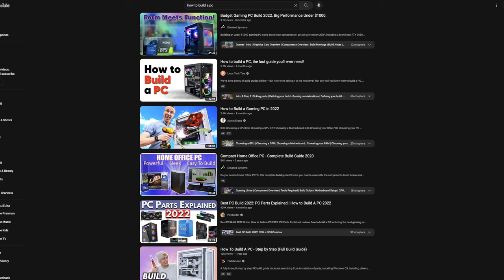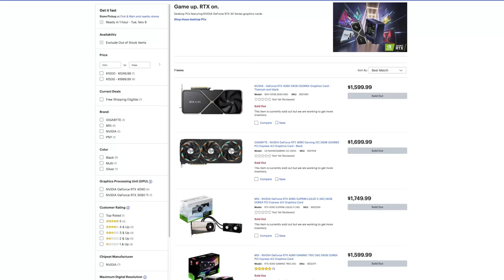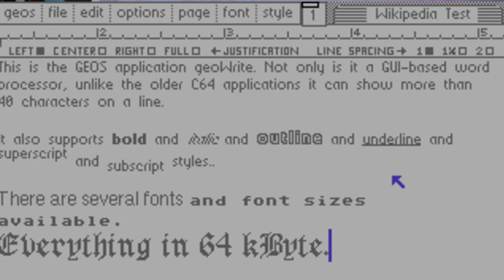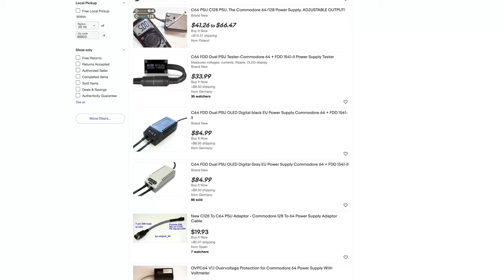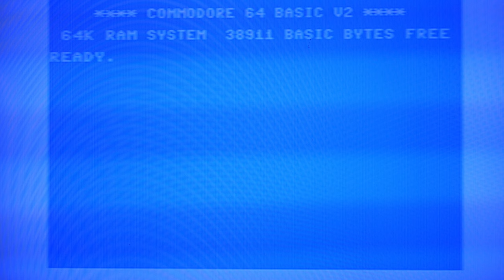Unboxing the Past to Move Forward!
To move forward with future tech I need to look to the past for inspiration.

My Studio Equipment (Paid Links)
Blackmagic Pocket Cinema 6K Pro
Panasonic Lumix DMC-G7
Panasonic Lumix DMC FZ300
Sigma 18-35mm F1.8 Art DC HSM Lens
Canon EF 50mm f/1.8 STM Lens
Panasonic LUMIX G Lens, 25mm, F1.7
Magnus REX VT-5000 2-Stage Tripod
Neewer 72.4-Inch Camera Tripod
Kshioe Softbox Lighting Kit
Neewer Camera Slider Motorized
Sennheiser MKE 600 Shotgun Mic
SAMSON Q2U Dynamic Microphone
Sennheiser XS Wireless Lavalier System
PreSonus Eris E3.5 Studio Monitor
Sound Blaster K3+ DAC
Gator Frameworks Deluxe Boom Stand
Glide Gear TMP100 Teleprompter
GLEAM Microphone Stand
Davinci Resolve 17 & Speed Editor